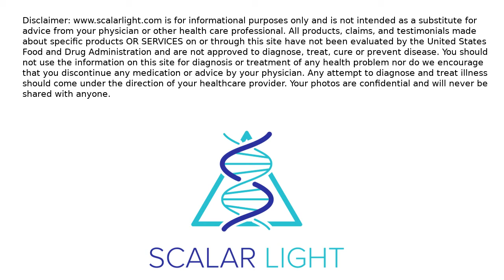Dermatitis Testimony Woman takes Scalar Trial with husband and his dermatitis resolves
This woman went on our Scalar Light trail and uploaded her husband's photo and forgot about it. Imagine their surprise as her husbands long held dermatological condition disappeared.

Take the trial at no cost at the link above.